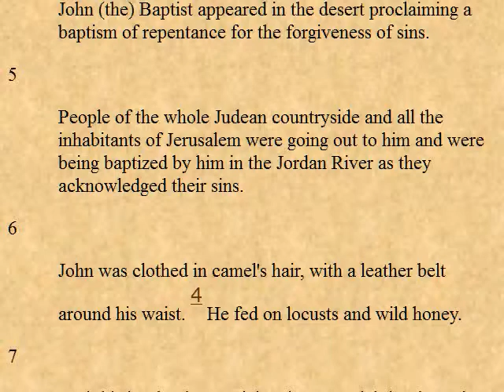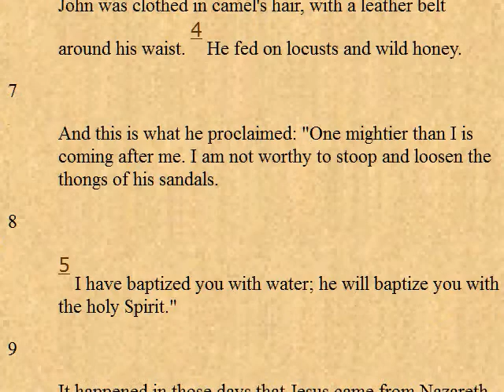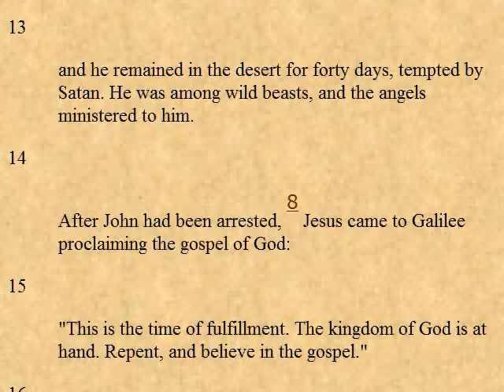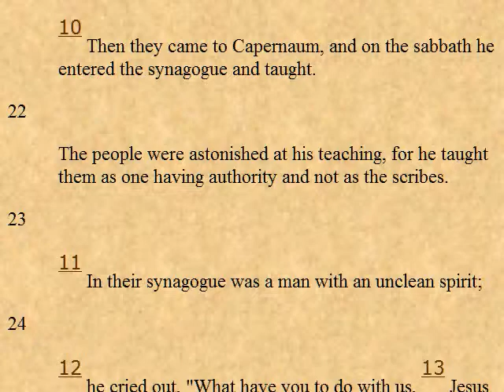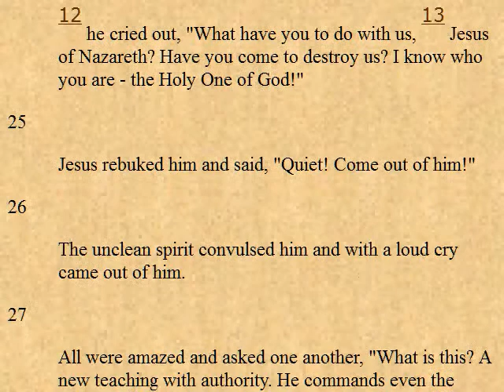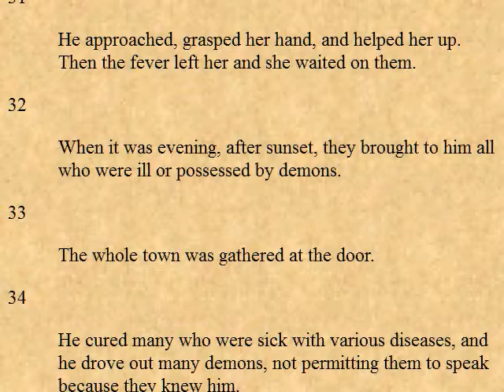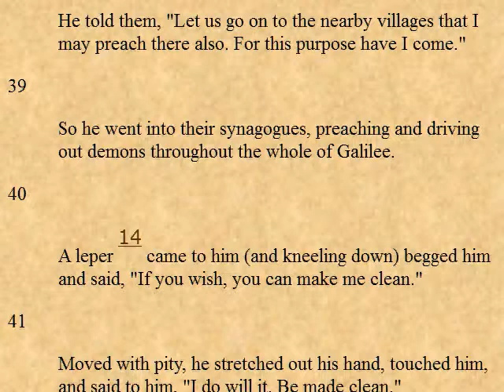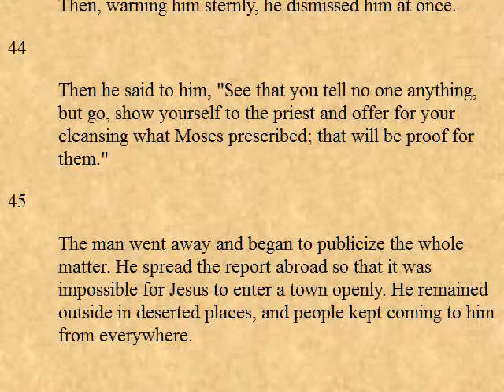The Gospel According to Mark - 01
Voice: Fr. Nelson Medina, O.P.